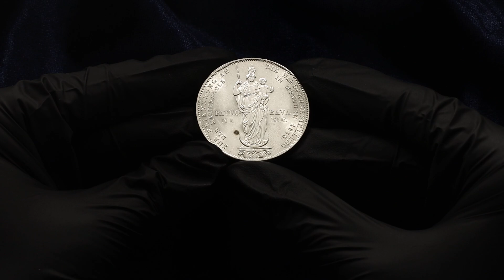Lot 204 German States Bavaria 2 Gulden 1855